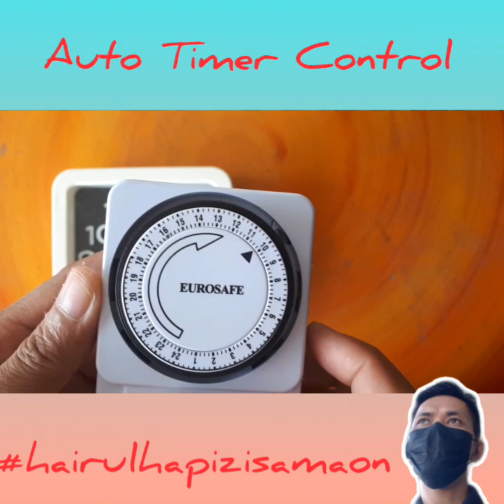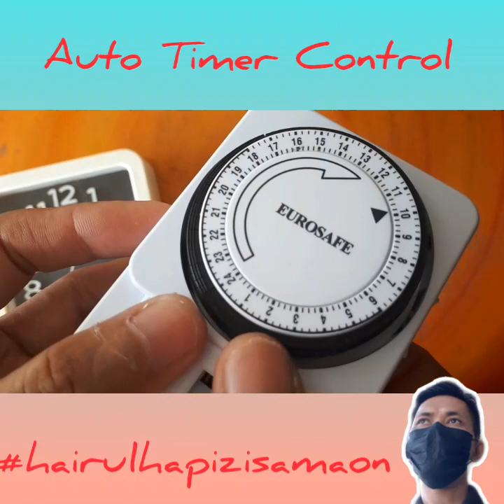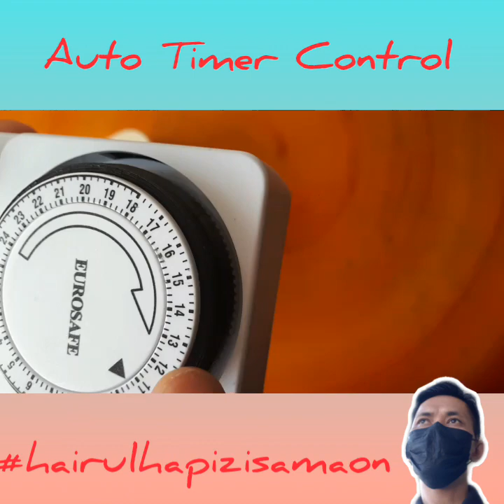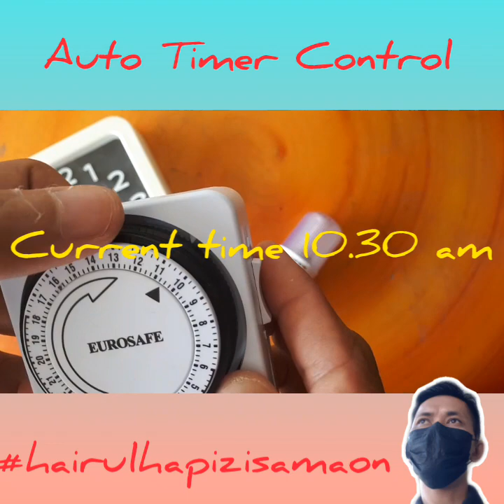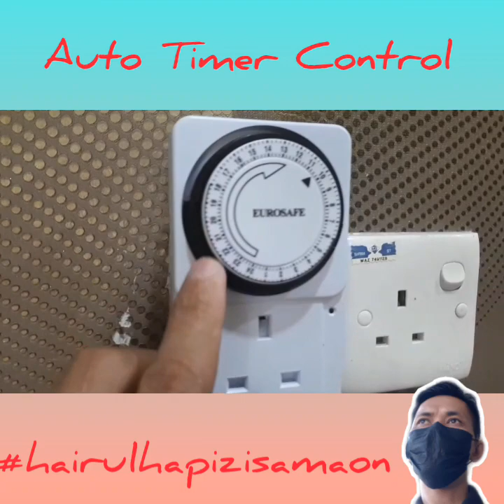How to set auto timmer electrical plug | hairulhapizisamaon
For house safety, sometime you need to make you lamp on especially during night time.

But this lamp must off during day time automatically.

Use this auto timmer plug will save your time and money.

This video for entertainment only. Please consult your technician.